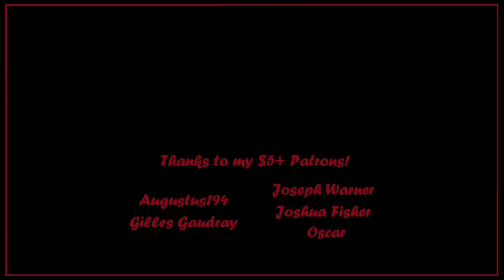CK2: #4 Petty Queen Daisy of Iceland and her Seduction of the Chaplin!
In the Ladies of Iceland Series in Crusader Kings 2, we follow Duchess Lily of Iceland and her quest for more babies. She'll seduce whomever she can, including the poor chaplin...

Crusader Kings II is developed by Paradox Development Studio.  Published by Paradox Interactive.

The following DLC is used in this series:
Sword of Islam, Legacy of Rome, Sunset Invasion, The Republic, The Old Gods, Sons of Abraham, Ragas of India, Charlemagne, Way of Life, Horse Lords, Conclave, The Reaper's Due, Monks and Mystics, Jade Dragon, Holy Fury